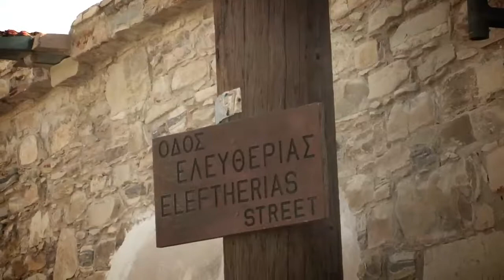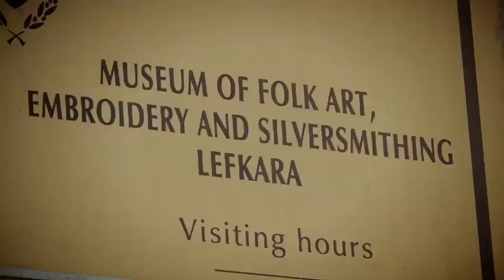HASDER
Youth visited various villages around the island to experience traditional arts and crafts.